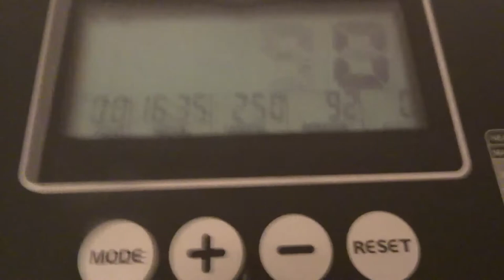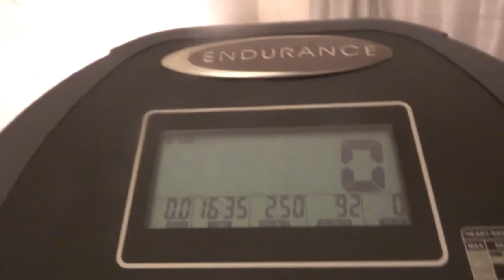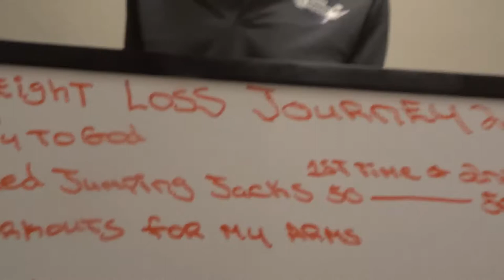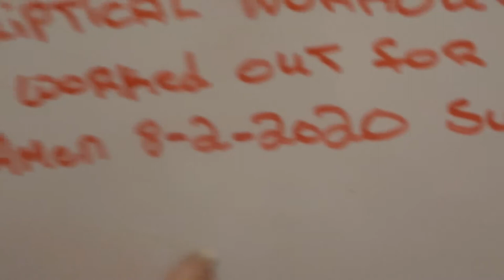WHAT AN AWESOME WORKOUT MY YT FAM I FEEL AMAZING & GREAT AMEN GET UP OFF THAT COUCH EXERCISE